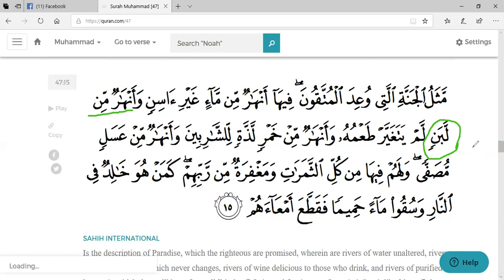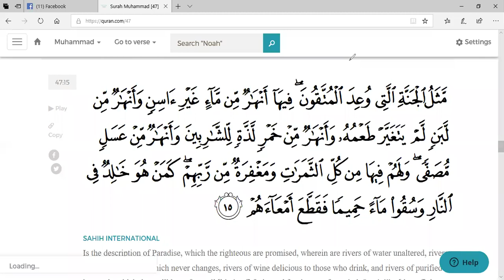The Rivers of Paradise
A Read along from the Quran in My Heart course.